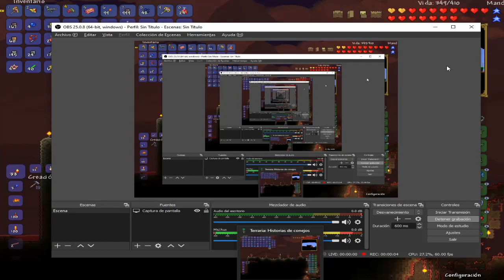LA SERIE MAS ESPERADA DE TERRARIA MAKEHADES WORLD (serie piloto) Ep.21 - COSAS DE LA VIDA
La verdad este ha sido mi capitulo favorito, mas que por lo que pasa si no por lo que hablamos mi compi y yo, algo chill y la verdad es que me hizo mucha gracia xd